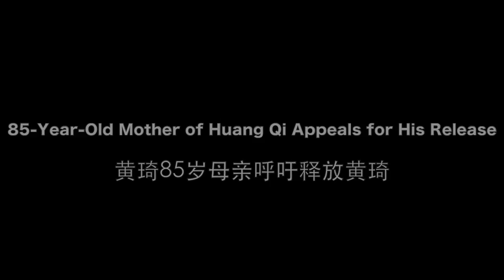85-Year-Old Mother of Dissident Huang Qi Appeals for His Release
China Change, partnered with Humanitarian China, has compiled this 19-minute video presentation about the Chinese regime’s ongoing repression of churches, particularly in central China’s Henan Province. Much of the footage is collected from social media, and we conducted a number of interviews with pastors inside and outside China to provide context and analysis. – The Editors